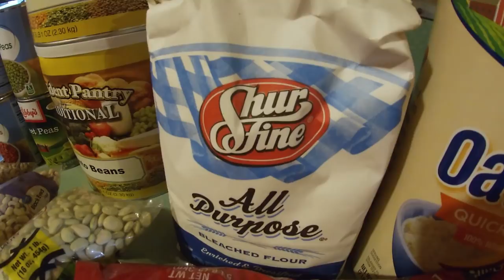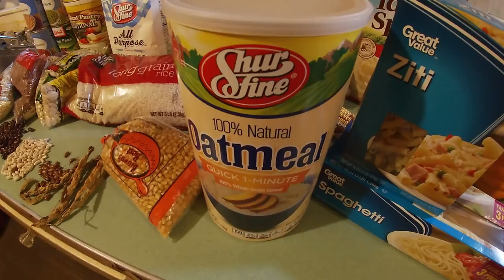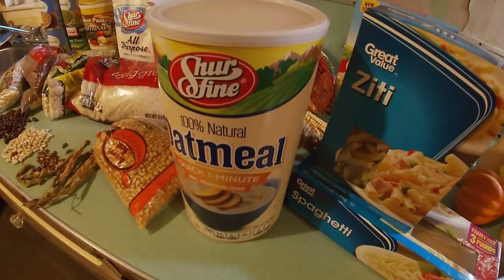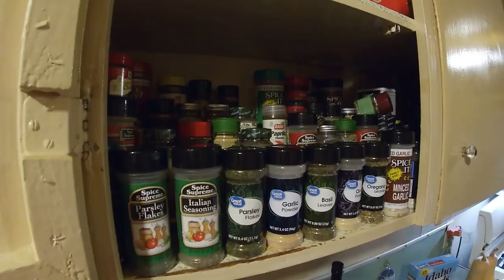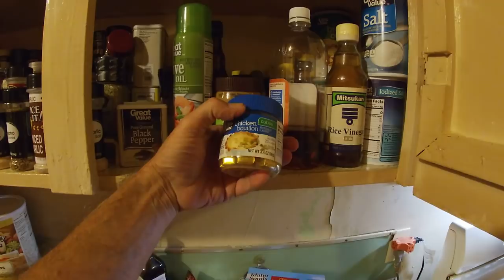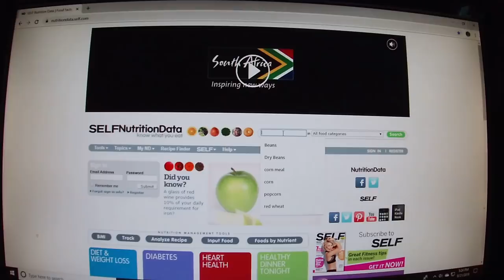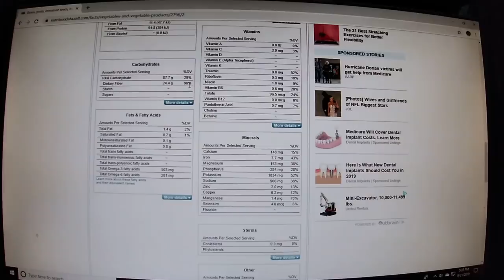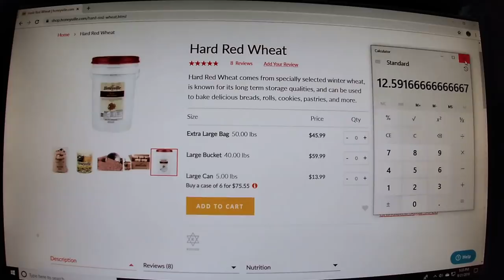Preventing a Personal Impact Event, Food Security Pt 3. Let's look your choices over in My Kitchen.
This is Part 3 of the video series, your choices and mine. We step into my kitchen where we look these over and go into some facts and information about them ,you may not know. I also include other viewer choices mentioned in the comment section of Part 2. Then I share a couple of websites I use and Trixie makes a Cameo at the end. I do hope you enjoy the video, if so, please like and then share with your loved ones. For together we can change the minds of others.